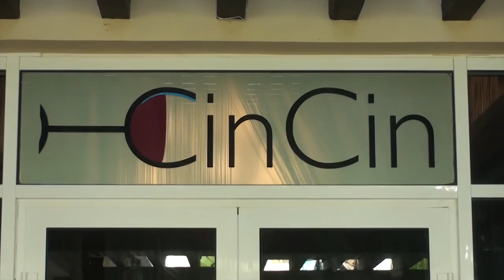Now Jade - Riviera Cancun Mexico 2015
Some highlights from our family vacation in  Riviera Cancun.